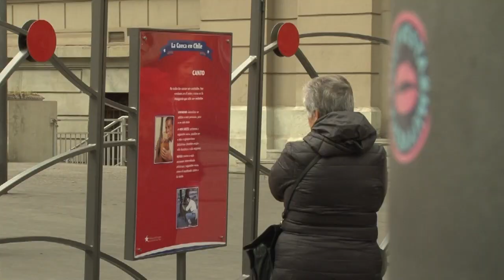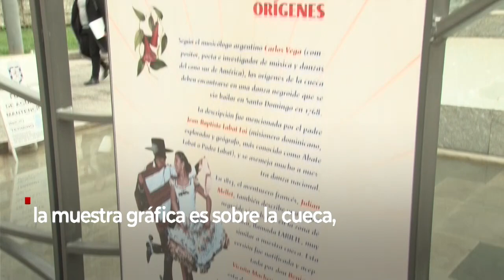BCN celebró las Fiestas Patrias 2019 con inédito acto abierto a la ciudadanía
El lunes 9 de septiembre de 2019, en la Plaza de la Justicia "Montt-Varas" -frente al acceso de la Sede Catedral de la BCN-, la Biblioteca del Congreso Nacional realizó la presentación musical y gráfica "La cueca: expresión del pueblo chileno", desarrollada en conjunto por el Área de Comunicaciones de la institución y los miembros de la agrupación "Conjunto folclórico Funcionarios del Senado Congreso Nacional".